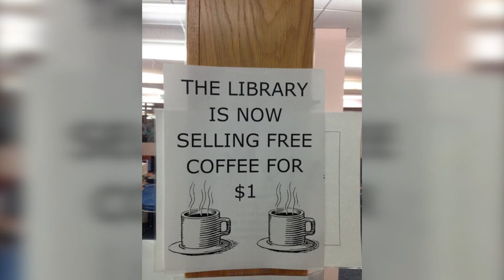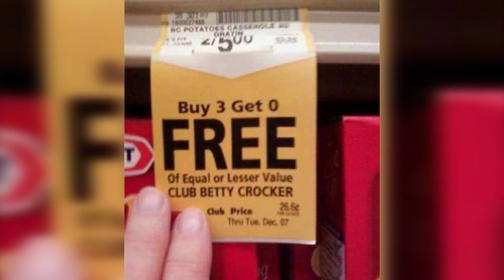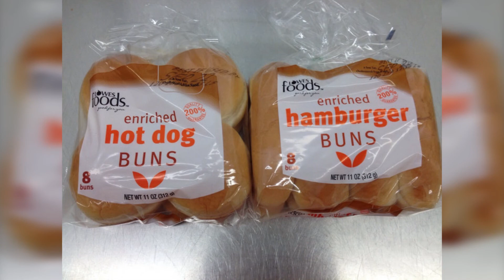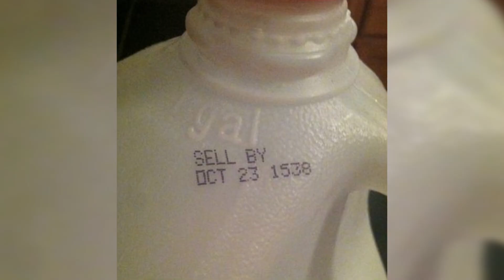You Had One Job (45 Funny Photos)